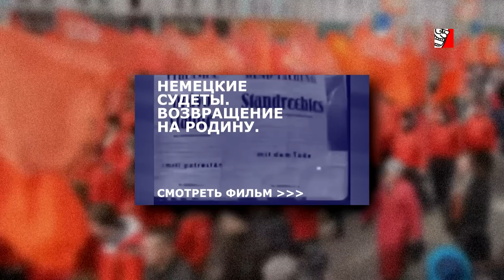СКРЫМЗДИЛИ У ГЕББЕЛЬСА (Кремль ворует идеи нацистов)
Кремль скрупулезно копирует политические решения и пропаганду нацистов. Российский фильм "Крым. Путь на родину" это почти точная копия пропагандистского нацистского фильма «Немецкие Судеты возвращаются на Родину». Все, что звучит в этом агитационном фильме нацистов абсолютно идентично тому, что сегодня говорят и показывают в российских СМИ. Те же тезисы - один в один! Путин - плохой ученик, правда и учителя у него весьма сомнительные. Путин не стесняясь КРЫМздит идеи у Геббельса и Гитлера, очевидно забыв о том, чем эти оба кончили. ВВП списывает опыт Фашистской Германии по аннексии чужих территорий, с единственной разницей - Гитлер своих солдат не прятал! Что еще украл Путин у нацистов смотрите в этом видео и не удивляйтесь, почему Россию называют фашистской страной.
Напоминаем, что мы существуем только благодаря вам! Госдеп хотел выписать нам чек, но мы выбрали независимость. Если вы разделяете наши взгляды и желаете помочь каналу, кликайте на рекламу в видео или кидайте пару центов на один из наших кошельков WebMoney:
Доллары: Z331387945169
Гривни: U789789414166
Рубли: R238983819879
Заранее спасибо!